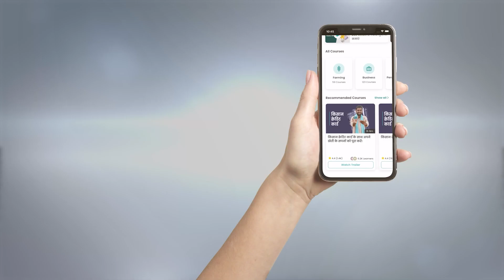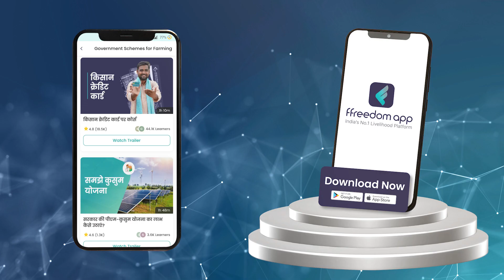Government Scheme For Farming Course Trailer in Hindi | ffreedom app